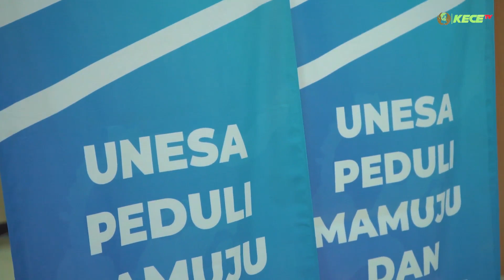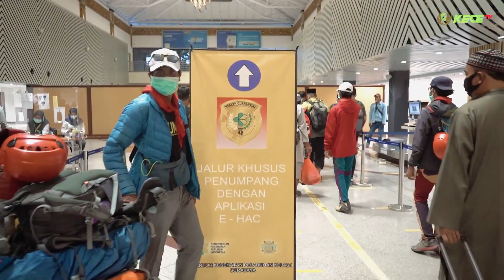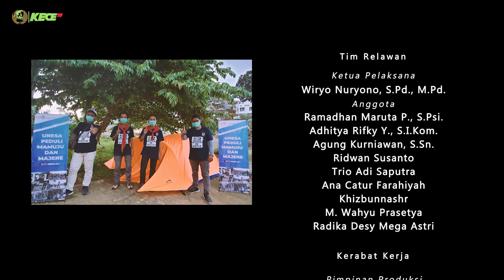Mamuju Memanggil: Film Dokumenter dari Kami untuk Bumi Sulawesi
Sudah sebulan lebih duka Mamuju-Majene berlalu, tapi kemungkinan besar hal itu tidak berlaku sama untuk para korban terdampak. Bumi Sulawesi kala itu diguncang gempa akibat pergeseran lempeng sesar. Para pejuang kemanusiaan dari berbagai penjuru terketuk hatinya dan tergerak untuk terjun langsung ke sana, salah satunya adalah Tim Relawan Unesa.

Berikut adalah persembahan dari kami, sebuah video dokumenter yang merekam perjalanan bakti kami di bumi Sulawesi.

Cepat pulih Indonesia ku dan semoga semakin banyak para generasi muda pejuang kemanusiaan.